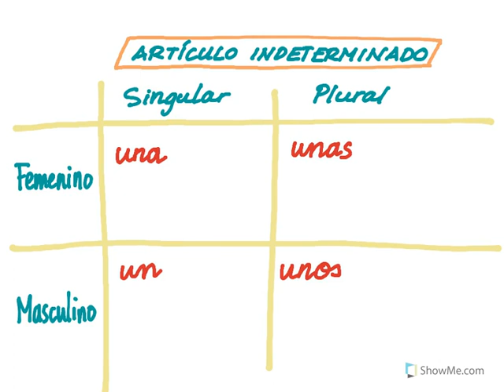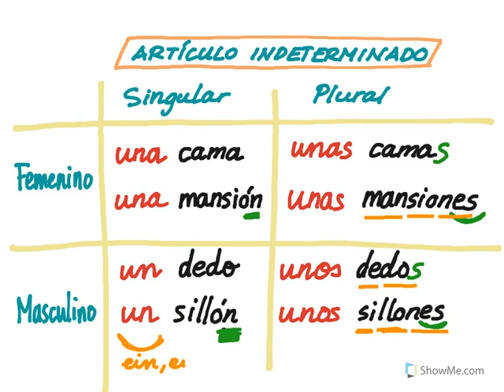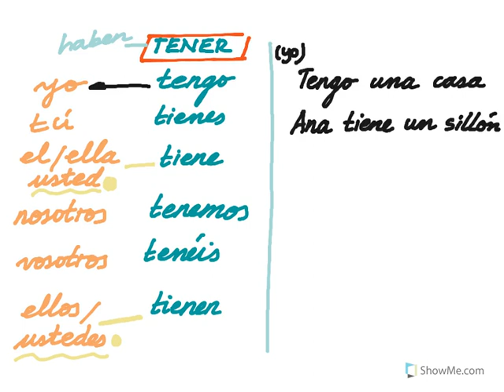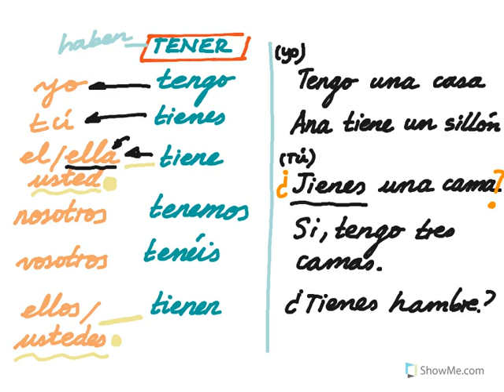EINZAHL & MEHRZAHL auf SPANISCH - DAS Verb TENER - UN, UNOS, UNA, UNAS # ☕️ 🍵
Wir lernen EINZAHL und MEHRZAHL auf Spanisch, in Verbindung mit:
UN, UNA = EIN, EINE, EIN
UNOS, UNAS = EINIGE
Una cama, unas camas
Un dedo, unos dedos
Una mansión, unas mansiones
Un sillón, unos sillones
Wir lernen auch das Verb TENER, in Verbindung mit UN, UNA, UNOS, UNAS.

➡ VIDEOPRODUKTION:
Visuelle Konzeption, Redaktion & Skript: Laura Hernández

➡ COOLE BUCHTIPPS ZUR SPANISCHEN GRAMMATIK:
* Pons Grammatik
* Große Lerngrammatik
* Grammatik auf einen Blick
* Grammatikübungen mit Lösungen
* Trainiere Verben & Zeiten